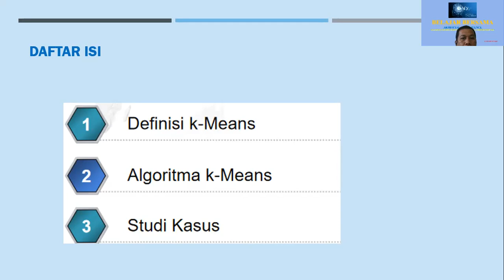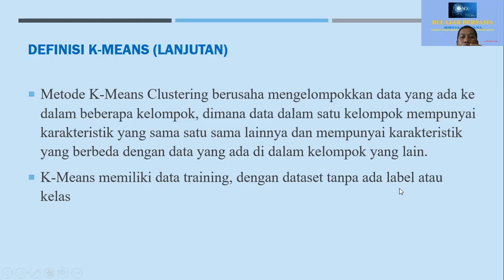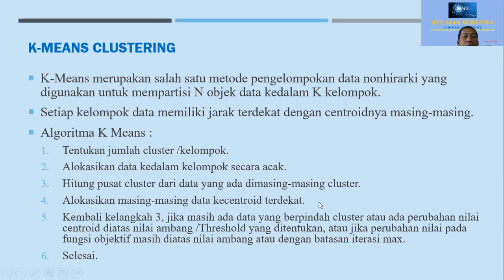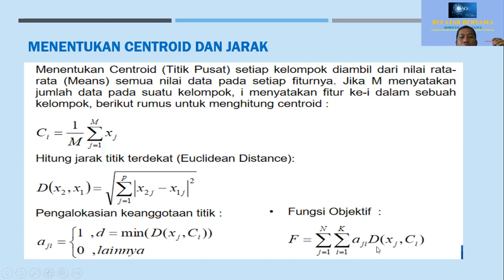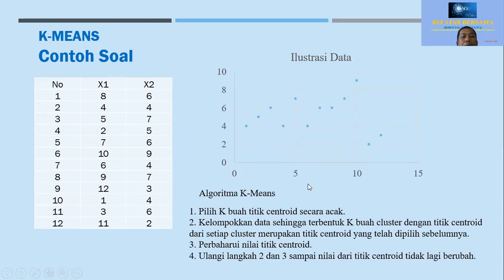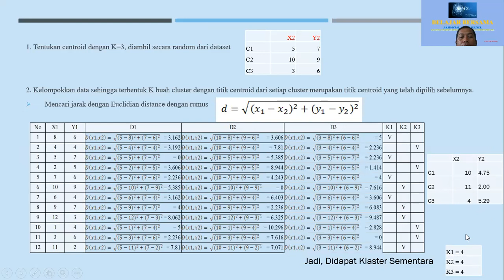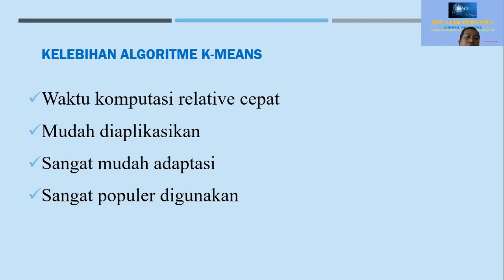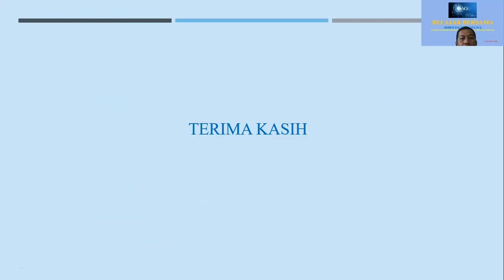Algoritme K-Means dan Perhitungan Manual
Algoritme K-Means merupakan bagian dari algoritme machine learning dengan unsupervised learning, data mining, Dll